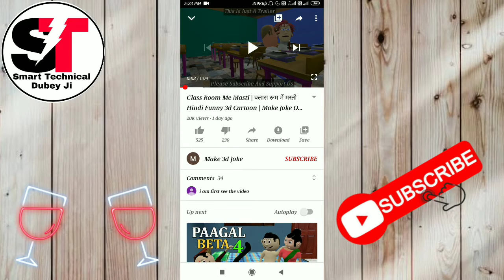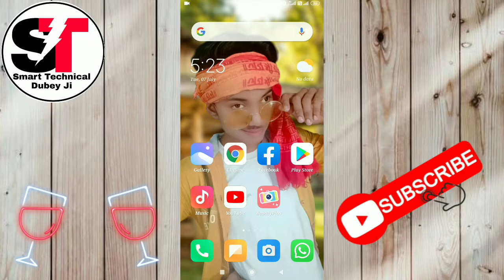100k Subscribe -| सिर्फ 1 दिन में | 100% Real Trick | Get unlimited subscribe Free Cost on YouTube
आप सभी का हमारे Smart Technical Dubey ji  और Jaikal Channel

Apka apna Aman dubey🙏

Jaikal channel और Smart Technical Dubey ji 👆 Links